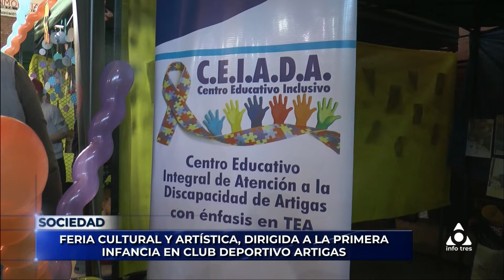Infotres Primera Edición - 18/08/2022 - Bloque 02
Vea el bloque 2 de Infotres Primera Edición, de este jueves 18 de agosto